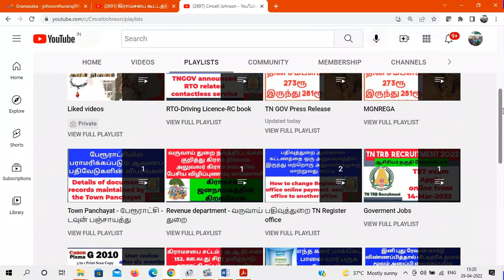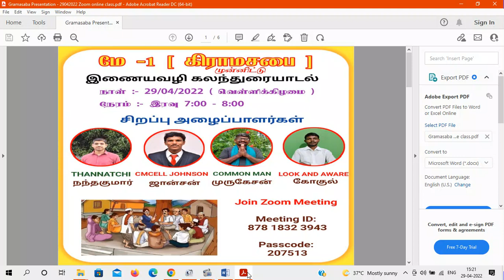நம் சேனல் உறவுகளுக்கு இன்றைய Online Zoom கிராமசபை வகுப்பு குறித்த தகவல் Online Gramasaba Zoommeeting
Online Gramasaba Zoom meeting நம் சேனல் உறவுகளுக்கு இன்றைய Online Zoom கிராமசபை வகுப்பு குறித்த தகவல்

ஏப்ரல் -29
*நண்பர்களுக்கு  வணக்கம்,*

கொரோனா காரணத்தால் பல்வேறு மாதங்களாக நடைபெற இயலாத கிராமசபை,
வரும் *மே -1 ஞாயிற்றுக்கிழமை ( தொழிலாளர் தினம்)* அன்று நடைபெற உள்ளது..

இதனையொட்டி கிராம ஊராட்சியின் வளர்ச்சிக்காக செயல்பட்டு வரும் சமூக அமைப்புகள் மூலம் இணைய வழியிலான சந்திப்பு நடைபெற உள்ளது.

*நாள் :- ஏப்ரல் -29*
             வெள்ளிக்கிழமை

*நேரம்  :- இரவு 7:00 - 8: 00 மணி வரை*

கிராம மக்கள் பிரதிநிதிகள், தன்னார்வலர்கள் என அனைவரும் கலந்து கொள்ளும்படி கேட்டுக்கொள்கிறோம்..

*Zoom meeting.*

Passcode: 207513

ஊராட்சி படிவம் எண்-30  (ஏப்ரல்-2021-22 வரவு செலவு விபரம்) மே-1 கிராம சபை கூட்டத்தில் பங்கேற்கும் அனைவருக்கும் வழங்க ஊரக வளர்ச்சி துறை உத்தரவு

ஊராட்சி படிவம் எண் 30 வரவு செலவு PDF file link

ஏப்ரல்-2021 to ஏப்ரல்-2022 வரை உள்ள வரவு செலவு விபரத்தை ப்ளக்ஸ் பேனர் மூலம் பொது மக்களுக்கு விளம்பரப்படுத்த ஊரக வளர்ச்சி துறை உத்தரவு May 1 Gramasaba additional Agenda Details தமிழக வரலாற்றில் முதல் முறையாக  மே-1 கிராமசபை குறித்து ஊரக வளர்ச்சி துறை தரமான சுற்றறிக்கை  | மே-1 கிராம சபை கூடுதல் அஜென்டா விளக்கம்